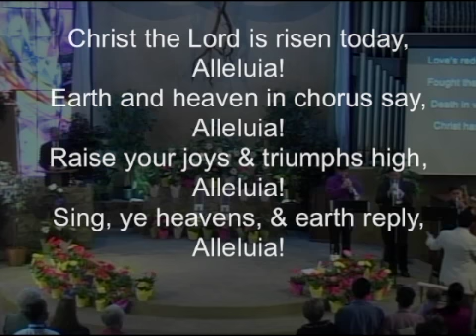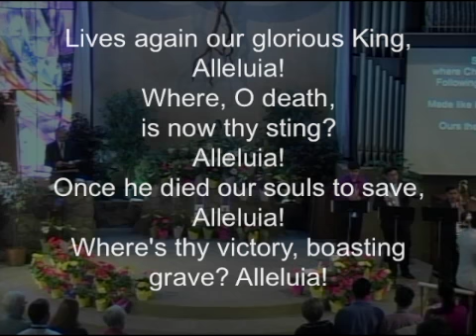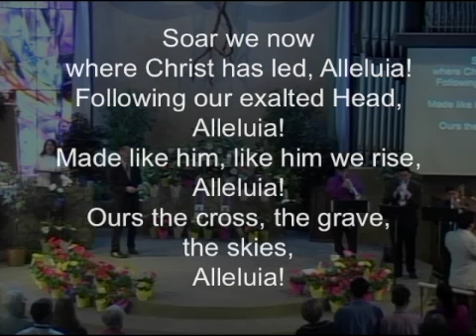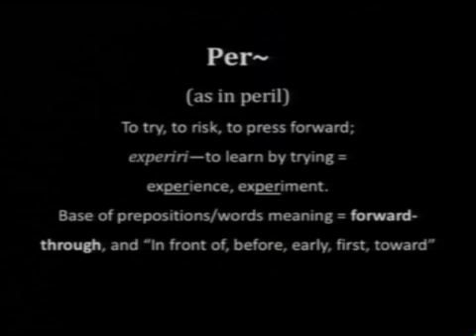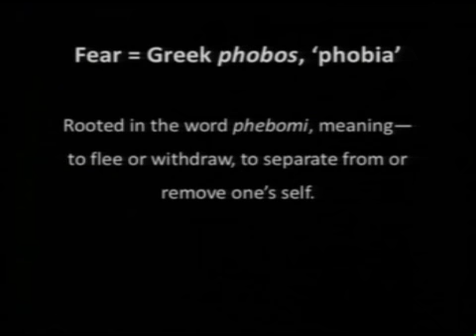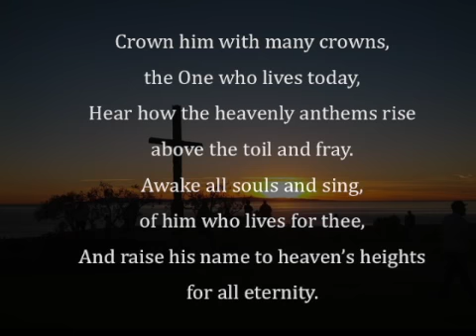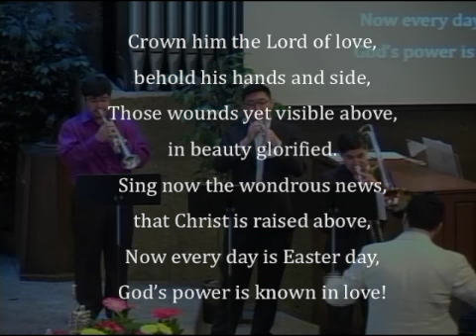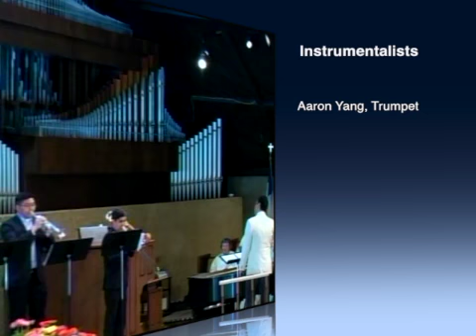Apr 16 , 2017 "In Front of Fear"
Camarillo United Methodist Church Easter Service